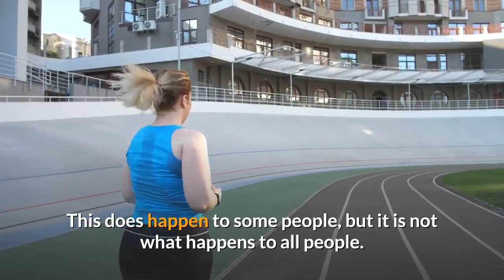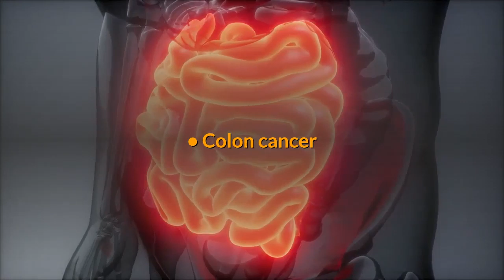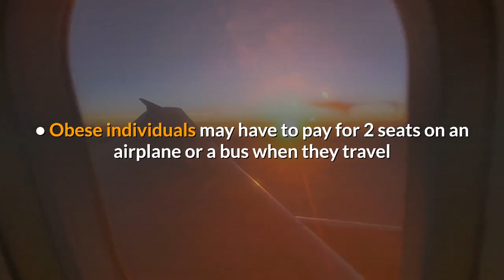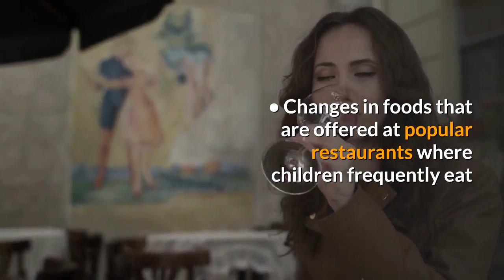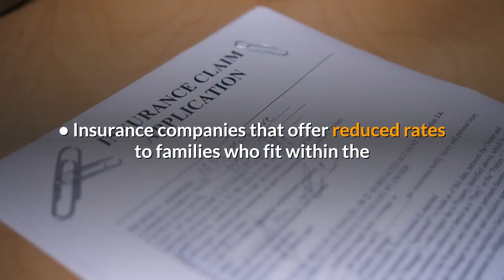Prevent childhood obesity the long term effects of childhood obesity